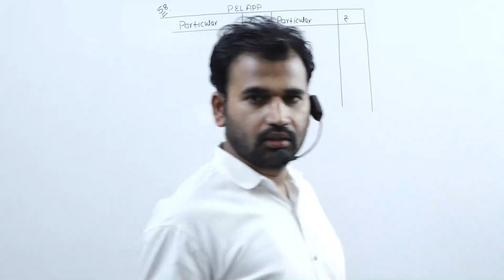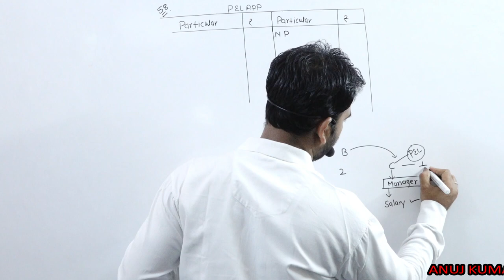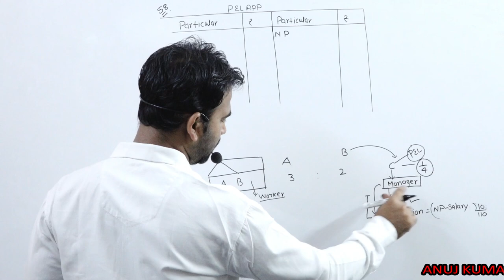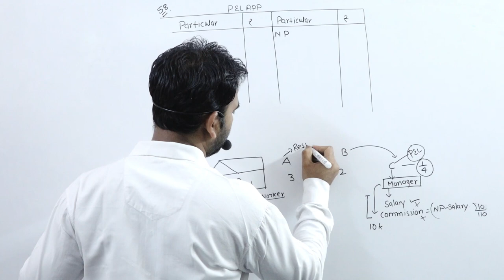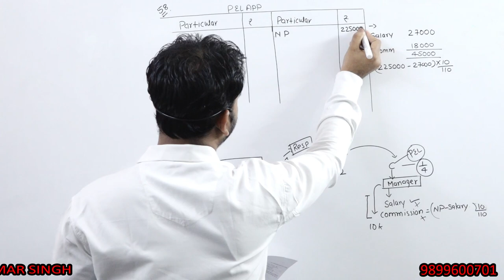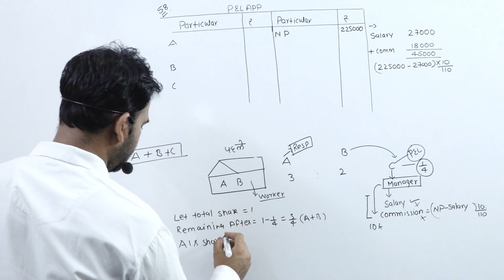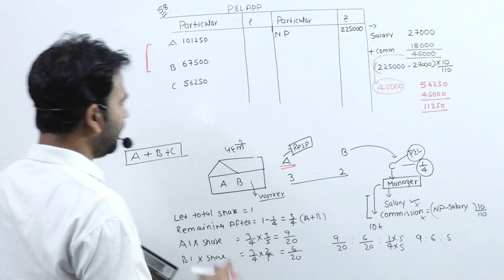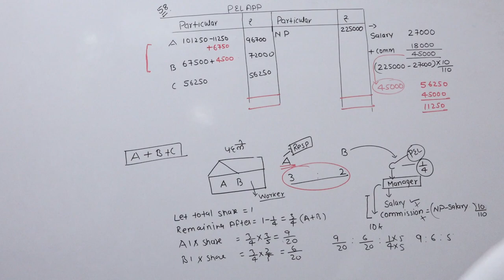FUNDAMENTAL OF PARTNERSHIP FIRM (GUARANTEE PRACTICAL QUESTION) 2020 FOR 12TH PART 22